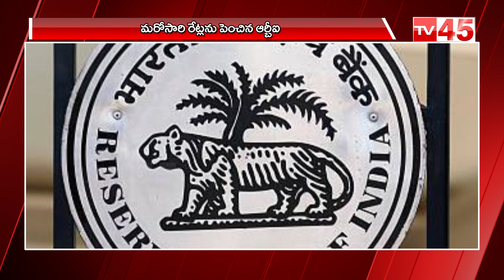మళ్లీ మోత మోగిస్తోంది..| RBI increased interest rate | Repo Rate Hike | Reserve Bank Of India | TV45